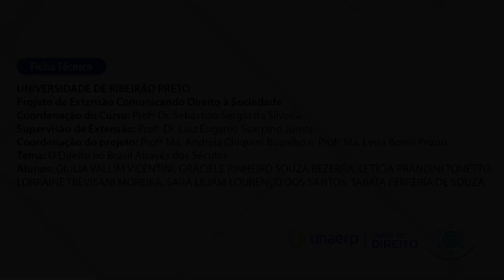Direito no Brasil Através dos Séculos